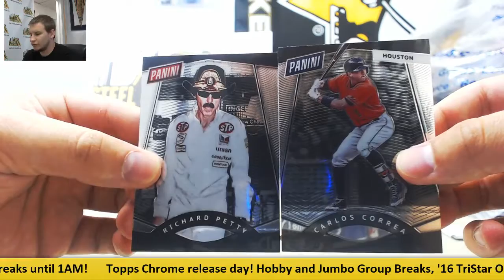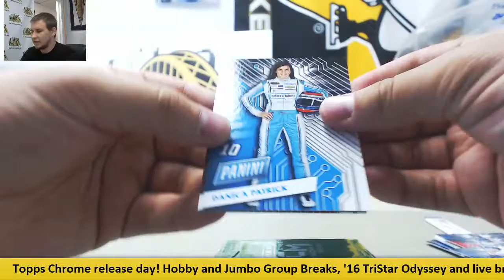Jared-(10) 2016 Cyber Monday Packs, 2017 Gold VIP National Pack Live Break